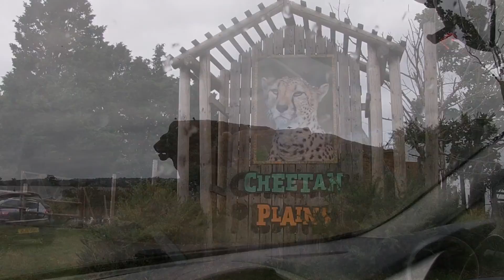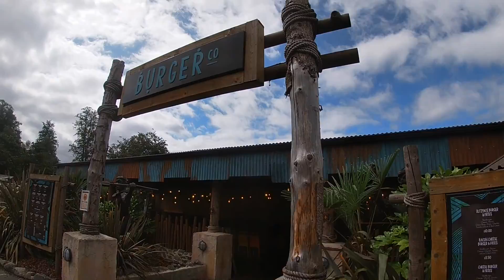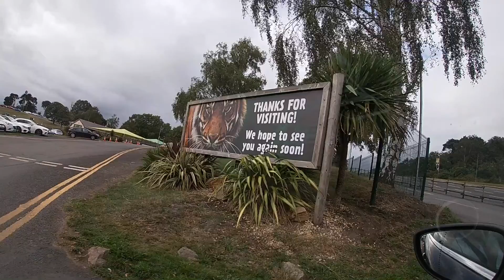WEST MIDLANDS SAFARI PARK VLOG | Lets go on safari...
Hey, today I'm sharing with you my vlog from West Midlands Safari Park, we had a really good day doing both the Safari and Theme park, such a fun summer day trip. I hope you enjoy watching!